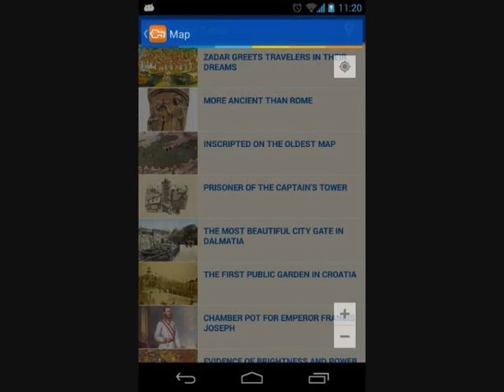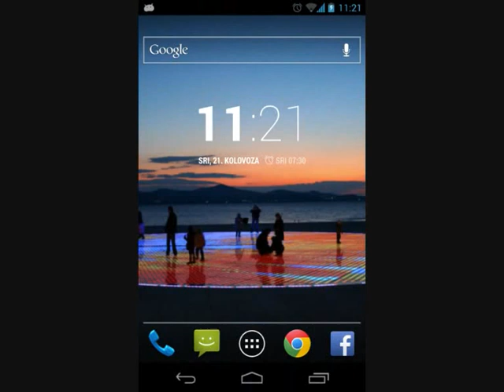Secret Zadar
Do you know which café is in the same location since 1796?
Which street is older than the city itself?
Discover Zadar through these and many other stories and lines of the somewhat forgotten parts of the rich Zadar past.

The application also contains a photo gallery with photos of the most beautiful sights of Zadar. Set the homescreen wallpaper, or share these photos with all your friends.
Zadar Tourist Board has prepared an Android application named Secret Zadar as the first of such applications in Croatia connecting modern technology and the hidden history of the city. The application can be applied on the so-called smart phones that turn the android operative system, and soon on iPhone devices.